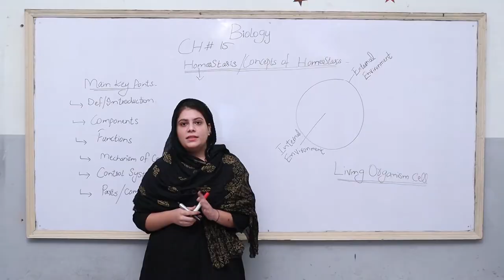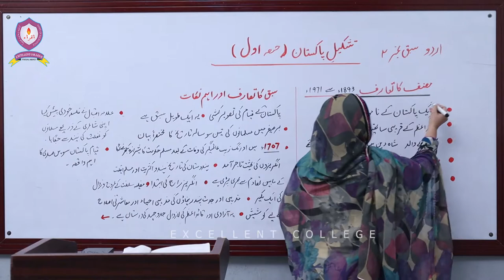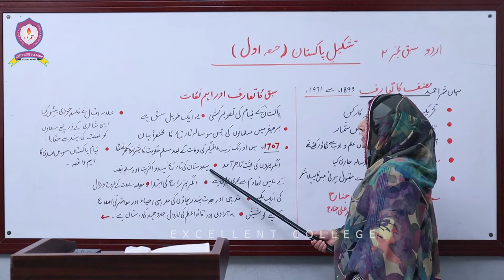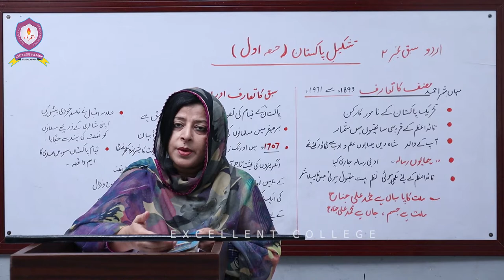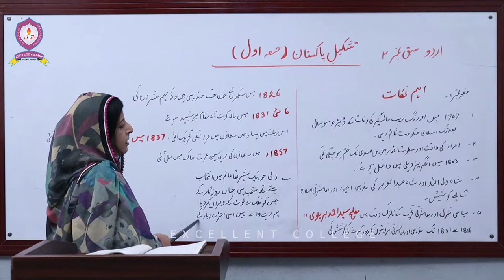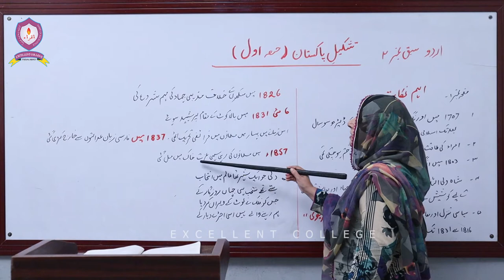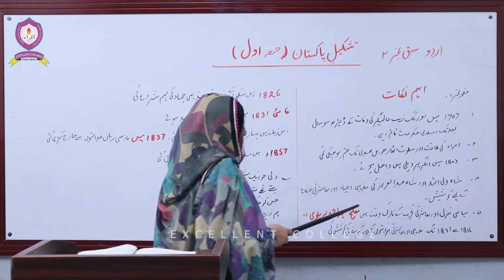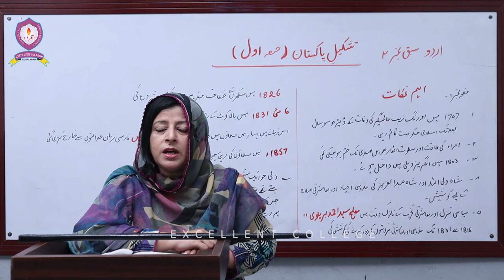Urdu | 2nd-Year | Lecture-4 | Chapter-2 | Tashkeel-e-Pakistan | Part-1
This is Lecture-4 of 2nd-Year Urdu, follwoing are the details,

- Chapter No: 2 [Tashkeel-e-Pakistan]
- Topics:
[Tashkeel-e-Pakistan | Part-1]

Happy Learning!!!